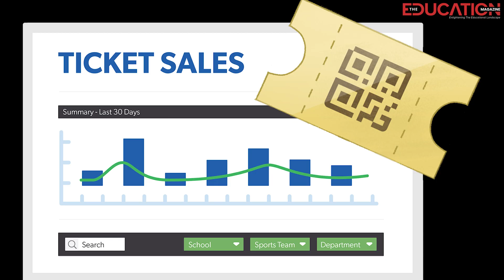Careers in Sports Management: Top 5 Opportunities to Explore your Passion | The Education Magazine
Embark on an enthralling exploration through the realm of sports management careers. With captivating visuals and insights, showcasing the diverse roles and possibilities that await you. From sports journalism to event coordination, join us as we unveil the top 5 careers in sports management that transform your passion into a rewarding profession.

The Education Magazine:

The Education Magazine is one of the best digital platforms in the education sector that cater to the needs of 21st-century students by partnering with the largest universities and bringing forth the most innovative education courses for students. Over the years, it has lived up to its commitment to acquainting students with the best academic and career growth opportunities with its neatly depicted magazine issues.